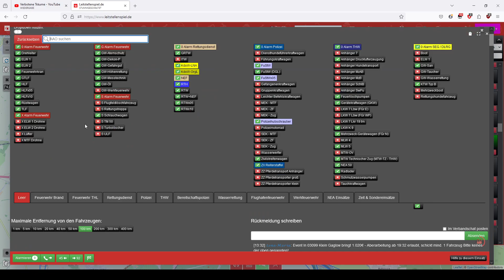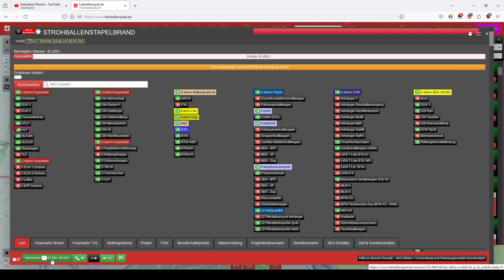Verbotene Träume - Andrea Jürgens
Ruhe in Frieden Andrea deine Lieder sind und bleiben immer in unsere ♥

Du hast mir total gefehlt - 16 große Single-Hits

2008 Electrola, a division of Universal Music GmbH

Producer, Associated  Performer, Recording  Arranger: Alfons Weindorf
Studio  Personnel, Recording  Engineer, Mixer: Wolfgang Moroder
Choir: Tina Frank
Choir: Giovanna Naber
Choir: Wolfgang Emperhoff
Choir: Bimey Oberreit
Associated  Performer, Guitar: Manuel Lopez
Composer: Alfons Weindorf
Author: Bernd Meinunger

Rechte und Copyrhigt liegen dem Künstler vor.